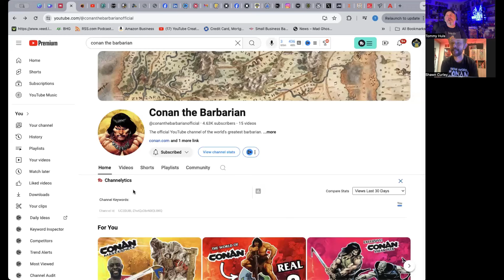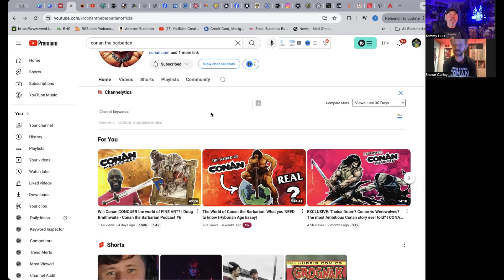Conan The Barbarian - We talk with Shawn Curley of Heroic Signatures and discuss whats next!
Shawn Curley is the Director of YouTube for Conan the Barbarian In 3 months  his videos peking on the lore of Conan, interviews with the likes of the amazing writer Jim Zub, Artist Doug Braithwaite, Robert E. Howard Scholar Jeff Shanks, Conan City of the Dead writer John C. Hocking and so much more!

We also spoke about Howard Days that took place June 11th at the Robert E. Howard residence in Cross Plains Texas where several of the Heroic Signatures and Titan Comics.

If you are a Cona  fan and you are not following @conanthebarbarianofficial right here on YouTube.

You can also follow on social media @conanthebarbarian_official

You can also get all your Conan gear and stay up to date everything Conan by visiting

Missing Conan Comic issues? today!